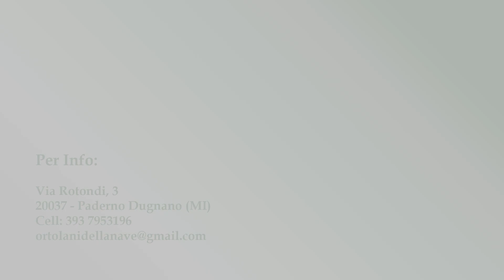Trilocale - Via XI Febbraio - Bollate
TRILOCALE A POCHI PASSI DALLA STAZIONE
In centro Bollate in posizione strategica comoda con tutti i servizi, a pochi passi dalla stazione VENDO un'ottima soluzione di 3 locali e servizi.

UTILIZZABILE COME UFFICIO/ABITAZIONE, DETRAIBILE FISCALMENTE
IN CORSO INIZIATIVA DI RIPRISTINO E/O RISTRUTTURAZIONE
chiedi maggiori informazioni.

L’edificio dotato al piano terra di Negozi e sei piani di Immobili è stato costruito negli anni ’70, ha un costo per la gestione condominiale sicuramente nella "norma", essendo ben tenuto dall'amministratore, Il Valore di ca. 1.080,00 euro, comprende l’ordinaria gestione e l'acqua Sanitaria Calda, TOGLIENDO DAI VS. PENSIERI, Gestione Caldaia, Scaldabagno, Manutenzioni Annuali, Controlli Regionali e fastidi vari.
Il Costo del Riscaldamento rilevato dalle Termovalvole in base al consumo.

L'appartamento raggiungibile con ascensore è così composto: ingresso sul confortevole e luminoso soggiorno, comoda cucina abitabile con balcone, bagno con vasca e box doccia, camera matrimoniale con un secondo balcone sul fronte strada, seconda ampia camera divisibile per due spazi con veduta interna sul lato opposto del fabbricato, ripostiglio.
Al piano interrato cantina.

Disponibile BOX CON INGRESSO SINGOLO E SOTTOSTANTE L'EDIFICIO di 15 mq. trattativa privata.

POSSIBILITA’: PAGAMENTO RATEALE, PAGAMENTO CON PERMUTA DIRETTA VS. IMMOBILE, PAGAMENTO CON MUTUO CASA AGEVOLATO, PAGAMENTO CON LEASING IMMOBILIARE.

ULTERIORE OPZIONE: AFFITTO CON RISCATTO